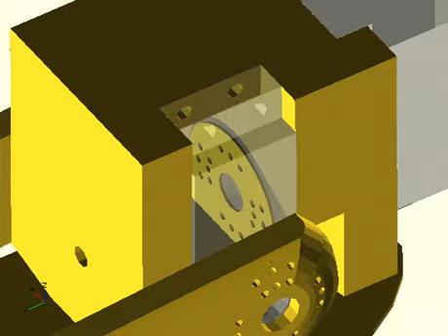Ankle prototype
The next joint for my printable biped design